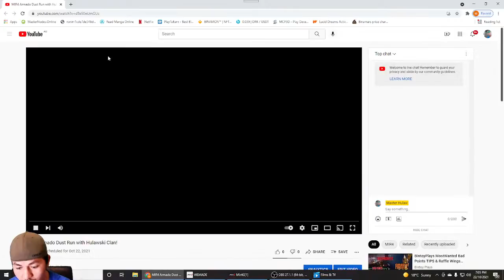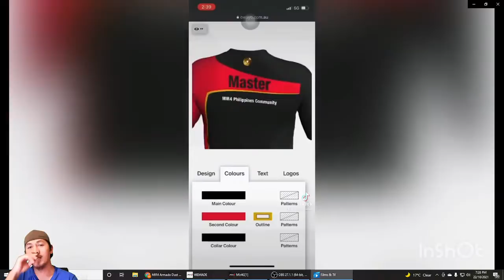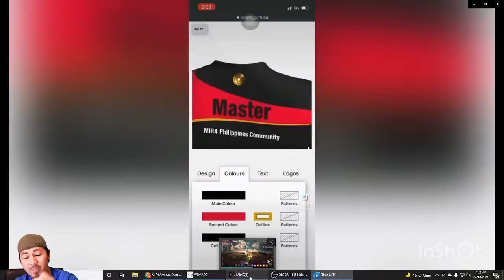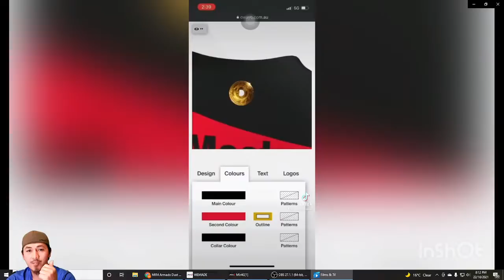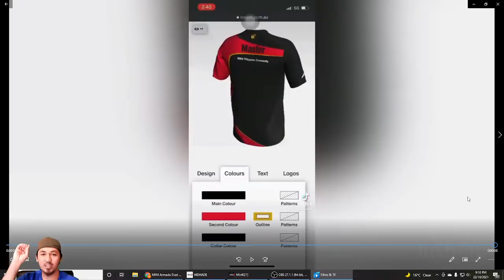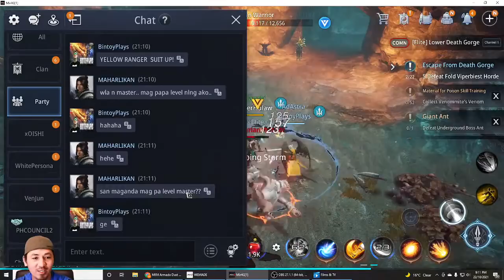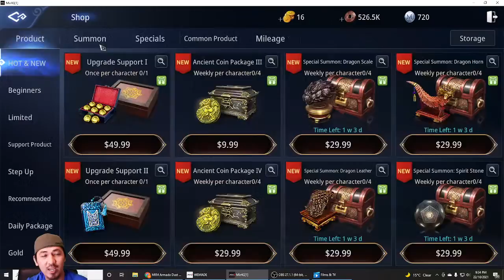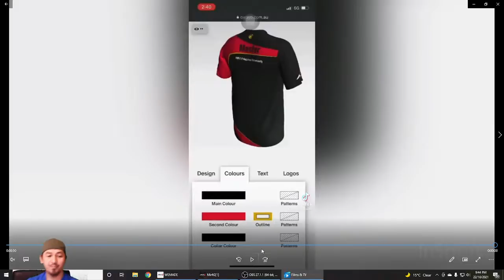MIR4 Armado Dust Run with Hulawski Clan!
➡️Process on how to Cash out your Darksteel ➡️
Sign up to Gate exchange
➡️Gate.io Exchange➡️ (Available in the Philippines).
Make sure you got lvl 40
1. Swap your Dark Steel Token to Draco Token
2. link your wemix wallet to MIR4 Game.
3. Copy your wemix address and paste i to your MIR4 game address.
4. Go to your WEMIX wallet and see your balance
5. Once you see your Draco token in your wemix wallet sell it to get wemix credit.
6. Swap your wemix credit to wemix token (ratio 1:1)
7. Send your wemix token to Gate.io or Biki Exchange.
10. Sell your wemix token to usd
11. use your usd to buy XRP (Ripple) for low fee
12. send your XRP to local exchanges like Coins.ph to convert it to cash.
14. Share my Youtube videos on your FB ( Thanks in advance)